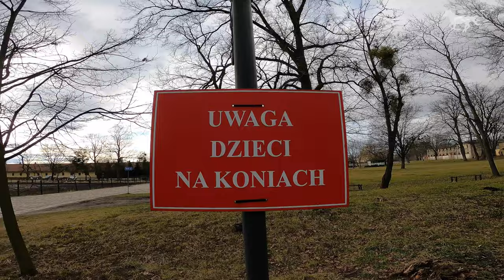TERENIA TV | WIERZCHEM BEZ BARIER | #009 | RUBYHIPPOTHERAPY | TOR WYŚCIGÓW KONNYCH PARTYNICE WROCŁAW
TO JUŻ 9 ODCINEK - DZIĘKUJEMY ŻE JESTEŚCIE Z NAMI I NAS WSPIERACIE :-)
ZAPRASZAMY DO WŁĄCZENIA SIĘ DO NASZEJ AKCJI :-) ZBIERAMY NA TURNUSY HIPOTERAPEUTYCZNE DLA NIEPEŁNOSPRAWNYCH DZIECI -UDOSTĘPNIJ FILM I ZAPROŚ DO WSPARCIA LUB WESPRZYJ NAS POPRZEZ LUB INDYWUDUALNEGO KONTA ZRZUTKI: 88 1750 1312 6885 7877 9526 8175